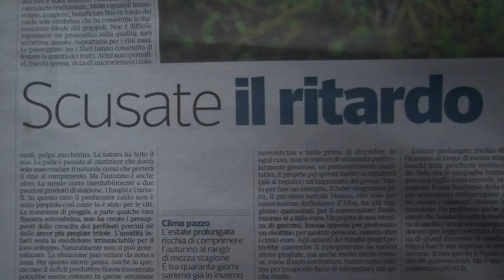Tempo di bilanci per la vendemmia